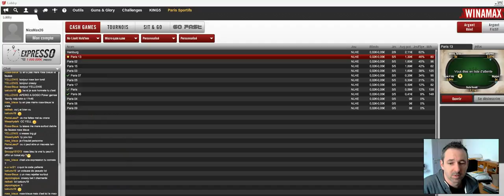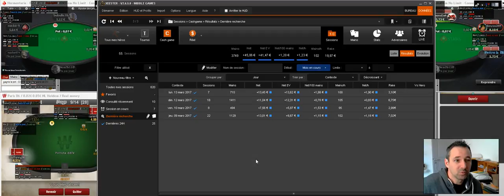POKER [14] 4ème jour de cash Game NL5 - 7 tables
4ème jour en cash NL 5 euros.
Quelques passages intéressants de Value bet River, avec bonne analyse de mains adverses.
A la fin de la vidéo, analyse de ces 4 jours avec le tracker... que des sessions gagnantes...
Pour l'instant, c'est intéressant et rentable. affaire à suivre.